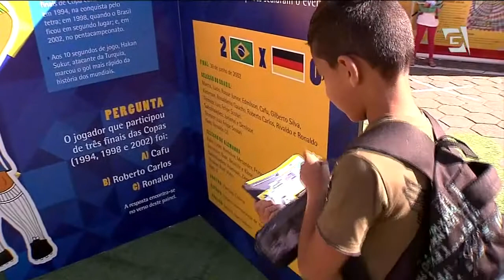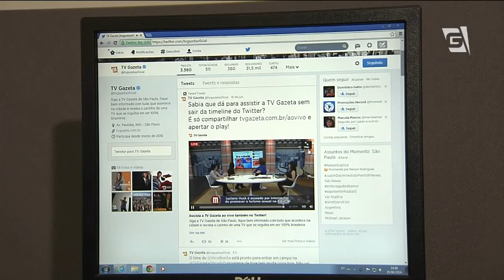Gazeta News - 25/06/2014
Os funcionários dos Correios de São Paulo fizeram um protesto hoje no Centro de São Paulo. Eles anunciaram uma greve de 24 horas na noite de ontem. Em nota, os Correios afirmam que mais de 90% dos funcionários do Estado de São Paulo estão trabalhando normalmente, e que diversos acordos já foram firmados em benefício da categoria. Ainda segundo o texto, os correios já implantam medidas de segurança para proteger seus empregados.

Integrantes do Movimento Sem-Teto continuam acampados do lado de fora da Câmara Municipal, para pressionar a votação do projeto de revisão do plano diretor. Em nota o MTST diz que a ocupação de uma das faixas do Viaduto 9 de Julho não está prejudicando a fluidez do trânsito na região. E que os manifestantes não vão sair de lá enquanto não houver votação. O prefeito Fernando Haddad disse que o movimento tem todo o direito de protestar de forma organizada, mas pediu paz ao MTST e mais respeito e tranquilidade pela votação do plano diretor.

Motoboys aguardam a regulamentação da lei sancionada na semana passada pela presidente Dilma Rousseff, que determina um adicional de periculosidade para a categoria.

O número de roubos subiu 40% em maio em São Paulo. Já o índice de homicídios caiu, segundo o levantamento da Secretaria de Segurança Pública.

E atenção motoristas. O rodízio de veículos será ampliado nesta quinta-feira por causa do jogo entre Coréia do Sul e Bélgica, na Arena Corinthians.

E desde o início da Copa, a Polícia Militar já autuou mais de 500 motoristas em blitz da Lei Seca em São Paulo.

E vamos com as informações do trânsito. A capital registra neste momento 56 quilômetros de lentidão.

Calorão em pleno inverno! Os termômetros agora à tarde ultrapassaram a marca dos 30 graus no litoral e em algumas cidades do interior paulista. Aqui na capital, a máxima foi de 26 graus. E a falta de chuva fez a umidade relativa do ar cair e ficar próxima dos 30% em todo o estado. Vamos ver como fica o tempo amanhã, dia de jogo aqui em São Paulo?

Antes, a Bósnia venceu o Irã e eliminou a equipe asiática da Copa. A vitória beneficiou a Nigéria, que mesmo perdendo da Argentina por três a dois, se classificou para as oitavas de final.

Uma exposição no Instituto Butantan, traz curiosidades sobre epidemias enfrentadas em São Paulo nos anos em que a seleção brasileira foi campeã na Copa do Mundo.

E uma grande novidade: a TV Gazeta é a primeira emissora do país a exibir a programação 24 horas em tempo real no Twitter. E o endereço do Twitter da TV Gazeta é o @tvgazetaoficial.